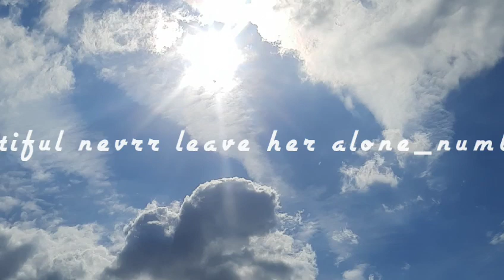Beautiful never leave her alone_numb3r4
Written & produced by_ Brian Paulwell